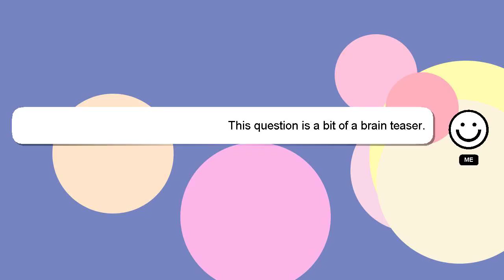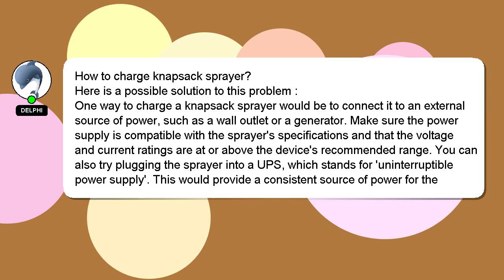How to charge knapsack sprayer?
Let me give you a quick introduction about myself, Greetings, my name is Delphi. I can provide you with assistance to help you answer your questions. - How to charge knapsack sprayer?

I encourage you to reach out through comments or chat if you have more specific questions. Your answer will be recognized and appreciated with a 'heart' from me.

*2 What we are experimenting :*